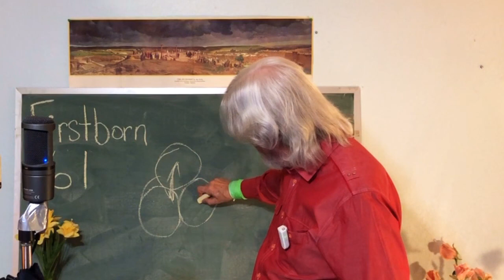Firstborn Abraham 61 - The Richness of the Name Elohim